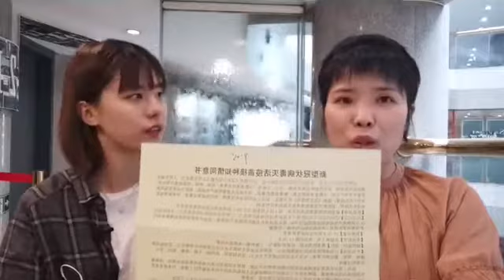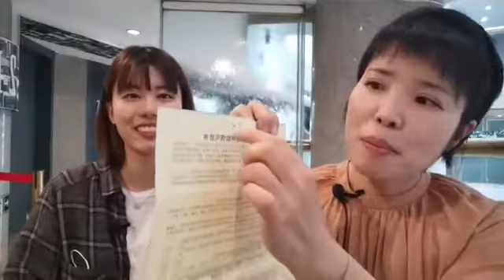කොරෝනා එන්නත ගැන චීන රසිකා සහ වරුණි ලබපු අත්දැකීම් | Chinese speaks sinhala